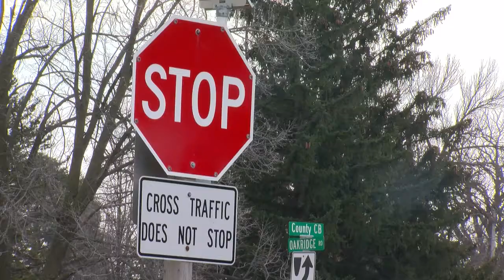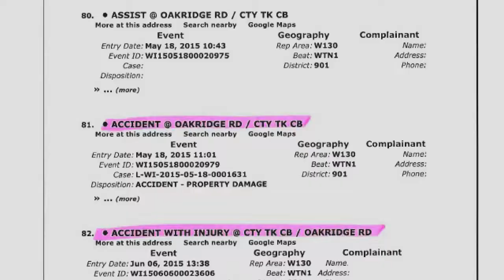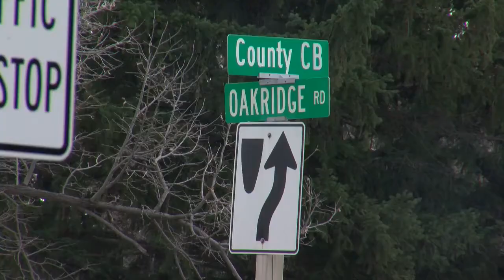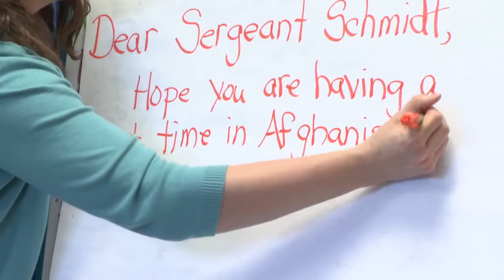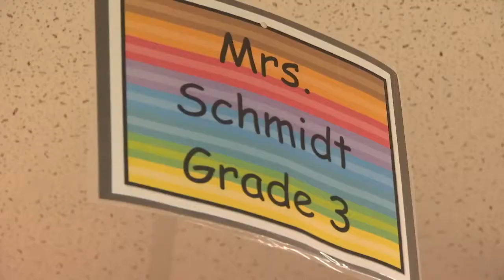Sari Soffer Reporter Reel (May 2016)